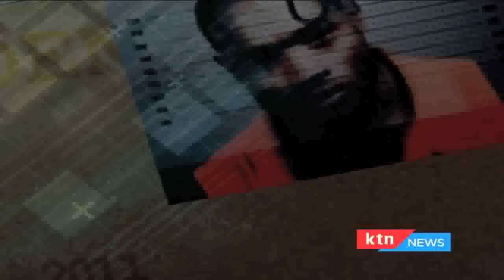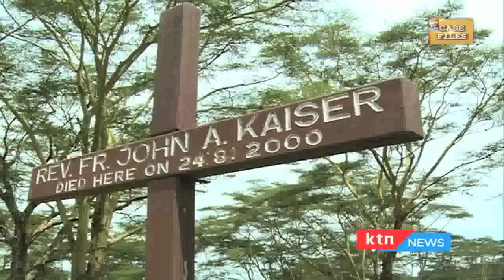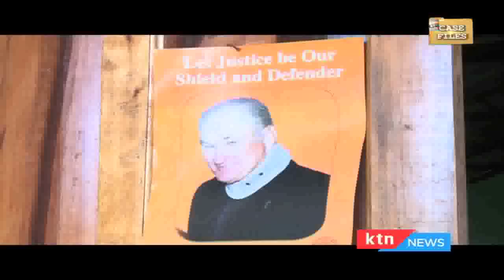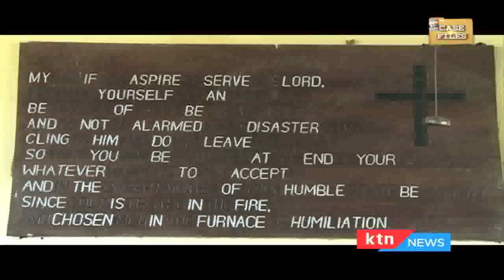CASEFILES: KAISER IF I DIE PT 1